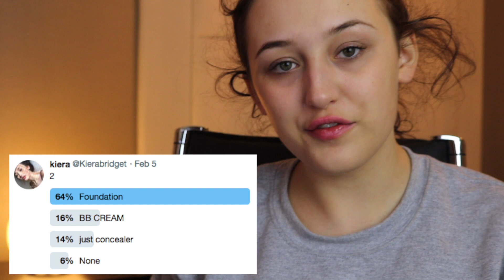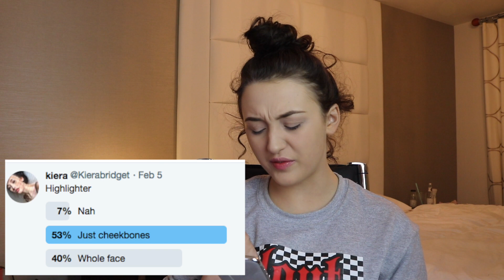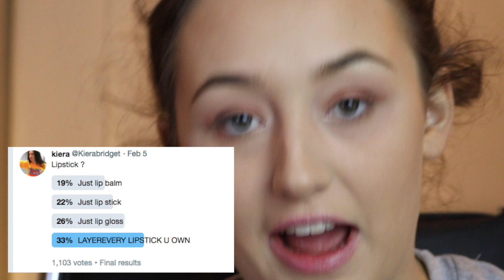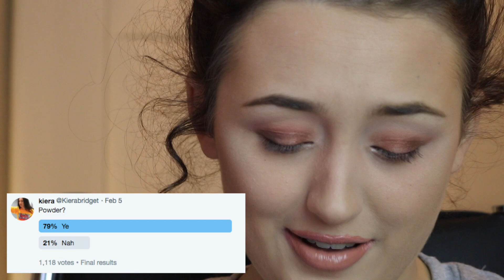FOLLOWERS CONTROL MY MAKEUP ROUTINE CHALLENGE (100 LAYERS?)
Today i let my FOLLOWERS CONTROL MY MAKEUP ROUTINE BY POLL and we ended

I'LL 100% FOLLOW BACK ON:

*jus comment on my pics to remind me*

Whats Gucci?! I'm Kiera & I'm a socially inept adolescent who has never been good at making friends so decided to get lots of followers instead! DANK.

psssttttt...

if you see this comment 'description squad' and maybe I'll reply ;) *it's our secret*